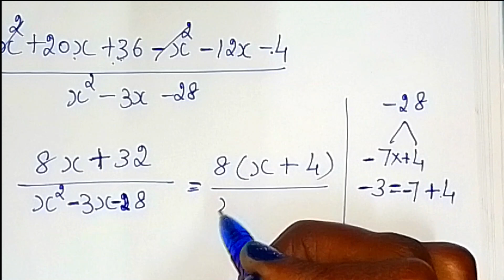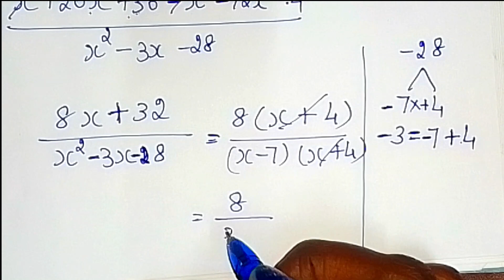TN class 10 maths ch 3 Algebra example 3.17 by Sridevi mam , 10th std tamil full book syllabus